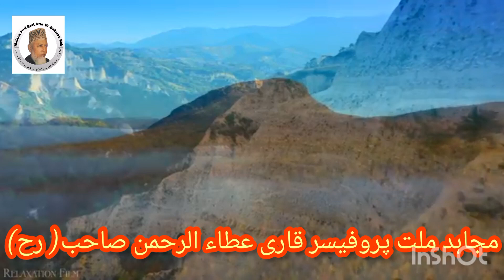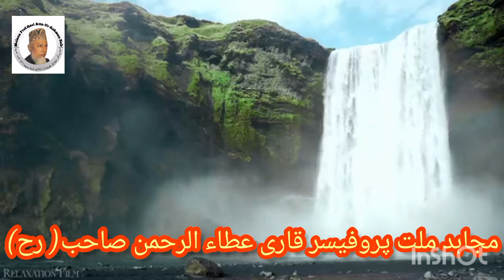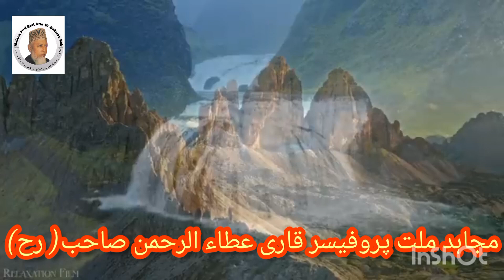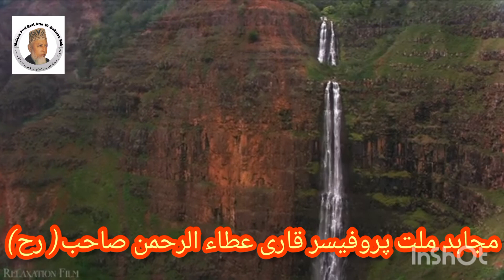درس قرآن سورۃ انفال | مجاہد ملت پروفیسر قاری عطاء الرحمن صاحب | (رح)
فرشتے کن کیلئے رحمت کی دعا کرتے ہیں | Angel pray for whoes |  جانشین مجاہد ملت پروفیسر قاری عطاء الرحمن صاحب (رح) | Rehman Complex |